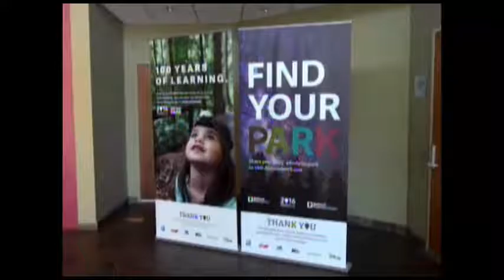KSPN2 Day of Service at American Memorial Park- August 27, 2016